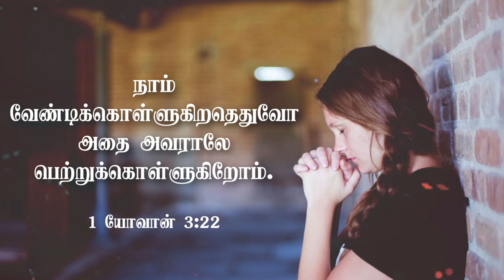Pure Honey || tamil christian whatsapp status || today promise verse || 1 John 3:22